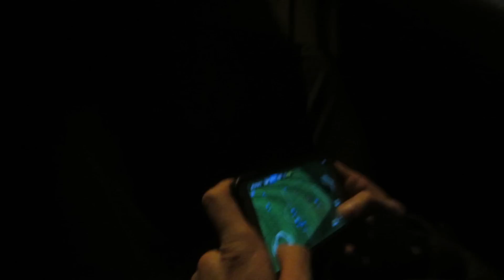ЛЕТСПЛЕЙ ОТ ВАНЬКИ [CAMvsMAN]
ЛЕТСПЛЕЙ ОТ ВАНЬКИ